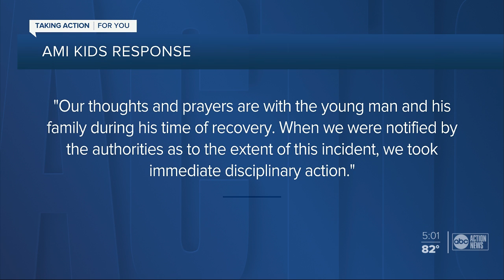School employee body slams boy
A 12-year-old boy suffered a skull fracture, brain bleed and two subdural hematomas after a run-in with a AMIkids employee on Thursday, and police say no one reported it to them or the boy's mother.